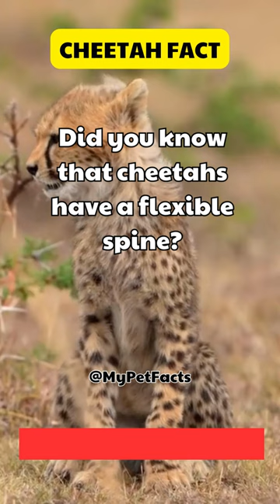Cheetahs Their Unbreakable Spine 🐆